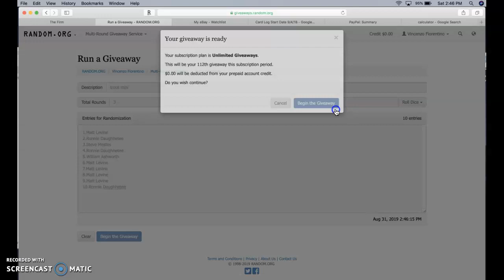trout mini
thanks